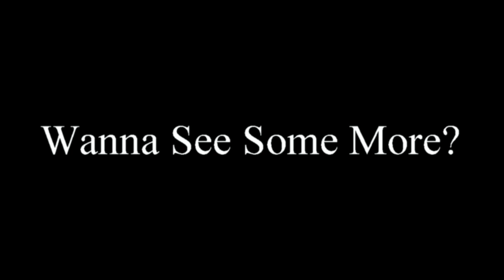WORKHORSE GTR VS DA PHILLY BOYS COUPE